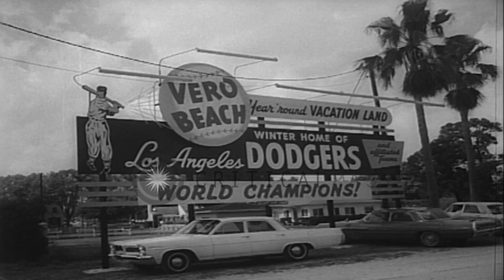Players of baseball team Los Angeles Dodgers practice under guidance of team mang...HD Stock Footage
Players of baseball team Los Angeles Dodgers practice under guidance of team manger Walt Alston at a session in Florida.

Baseball team Los Angeles Dodgers during a practice session in Florida. The team which won the World Championship previously practice hard at the ground. Players of the dodgers practice throwing, running and batting under the guidance of team manger Walt Alston. Team flag hoisted below the US national flag on same pole. Location: Florida United States. Date: March 5, 1964.

57,000+ broadcast-quality historic clips for immediate download.